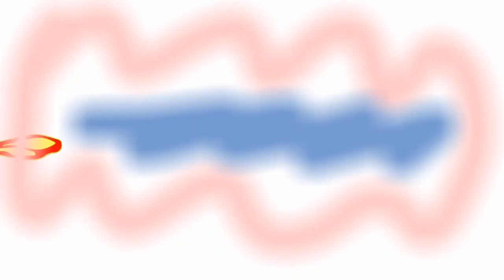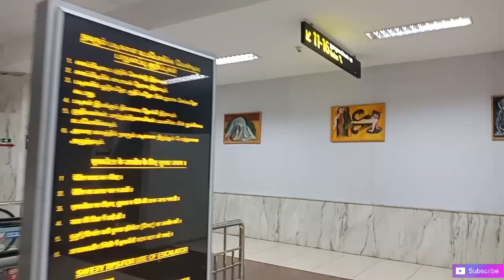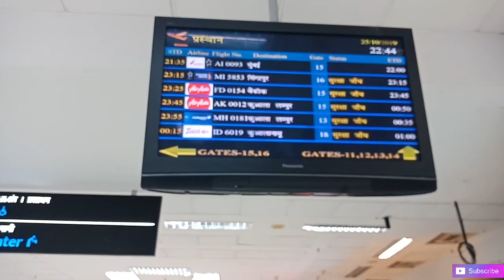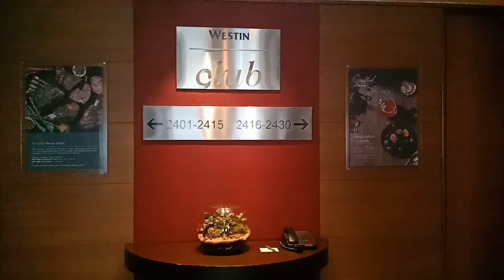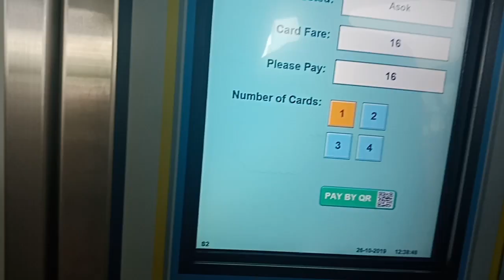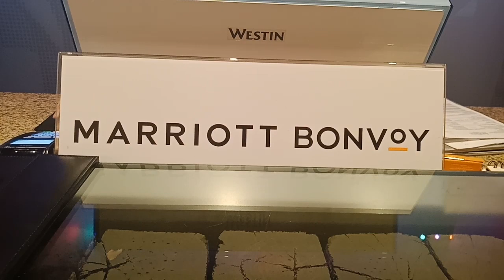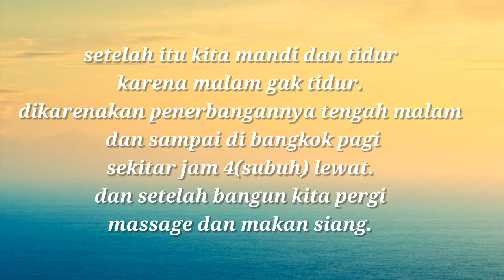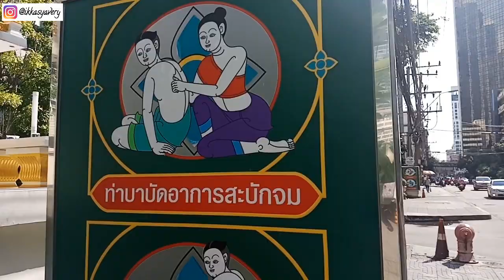Liburan Ke Bangkok Naik Airasia | Room Tour Hotel Mewah | Thailand Vlog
Ini adalah video sebelum aku membuat akun Youtube!!
Walaupun sudah lewat beberapa bulan yang lalu :)

Semoga kalian suka dengan video ini. Tonton sampai selesai ya!! Terima Kasih!!!